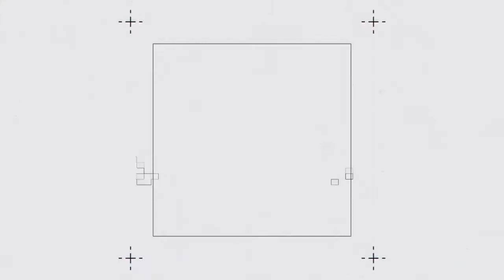💠 AZUL FEST PHILIPPINES | Satomi Fukushima & Miho Fujiwara – Amateur Senior Duo Hammock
💠 AZUL FEST PHILIPPINES | Aerial Arts Competition + Awards Gala  | AZUL FEST WORLD CHAMPIONSHIP

Con presencia en 67 Naciones en los 5 Continentes